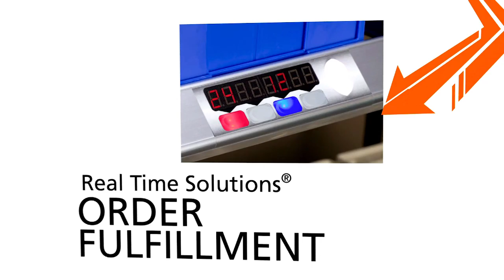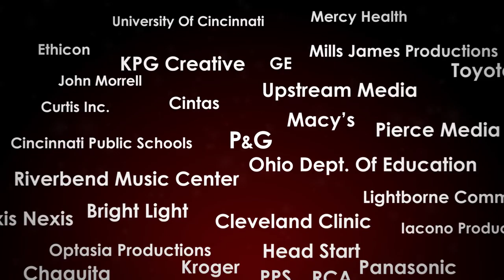Rick Reed Demo Reel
Demo Reel for Rick Reed. As a freelance editor and motion graphics designer, these videos were created in collaboration with multiple production companies and corporations including KPG Creative, Macy's Video Services, Pierce Media, P&G, and many others.